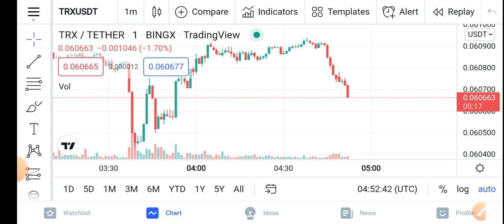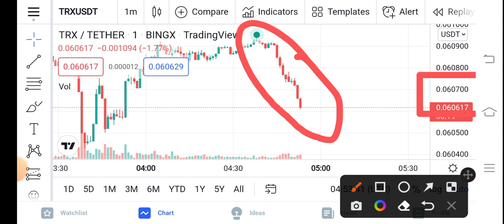Tron This is Huge Holders || Trx Price Prediction Updates! TRX Today Update